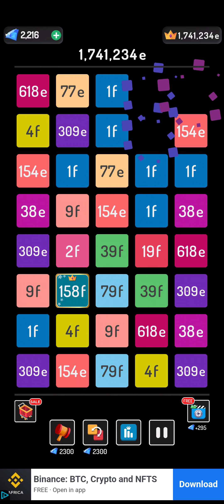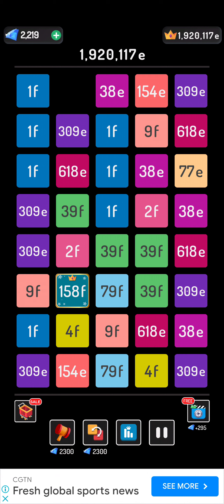2248 numbers game bestgame bestplayer gamesformyson #2248